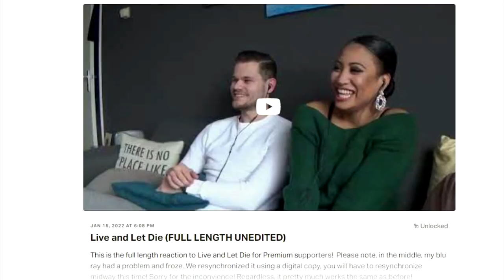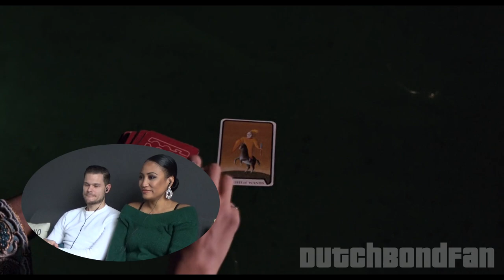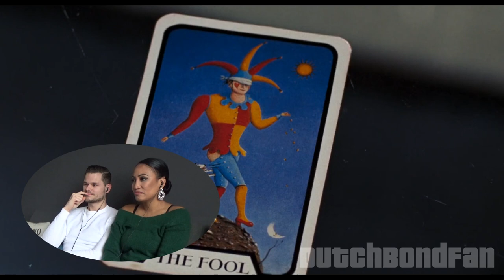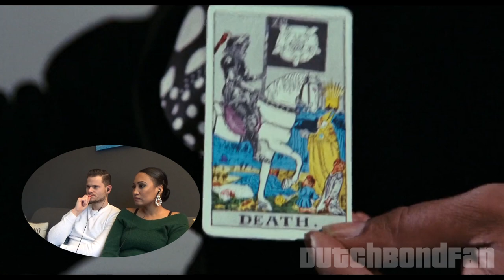Movie Reaction: Live And Let Die (1973) (GIRLFRIEND'S FIRST TIME WATCHING)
Lyrith returns for another movie Reaction. Her first time watching Live and Let Die. The first Roger Moore Bond film, and also her first time seeing him as James Bond. Enjoy!

00:00 Introduction
04:08 Movie Reaction
32:47 Movie Verdict